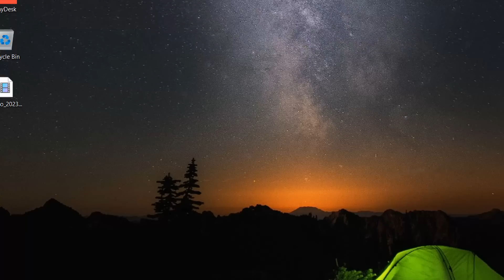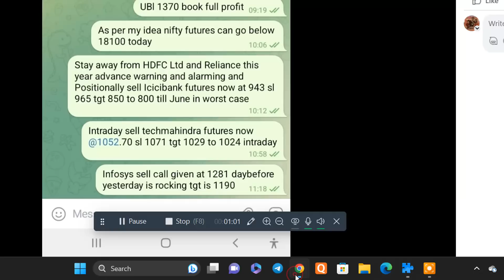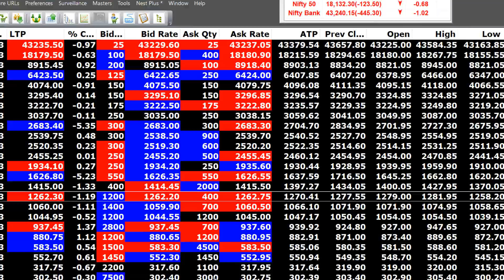MKT UPDATE AT 11 27 AM